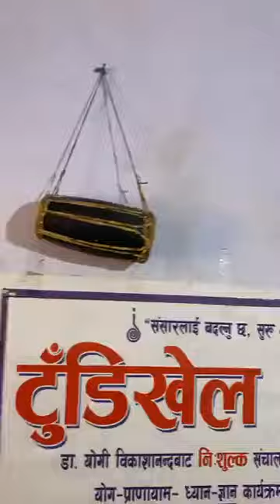FB LIVE : १० बर्ष देखि कोठा भित्रै एक चेलिको यस्तो कस्टकार ज़िन्दगी || 9823823219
१० बर्ष देखि कोठा भित्रै - एक चेलिको यस्तो कस्टकार ज़िन्दगी :
सबैले सहयोग गर्दिनु होला 🙏
Samjhana Ban :
Kapan, kathamndu
मलाई पनी सम्पर्क गरेर सहयोग गर्न सक्नु हुन्छ